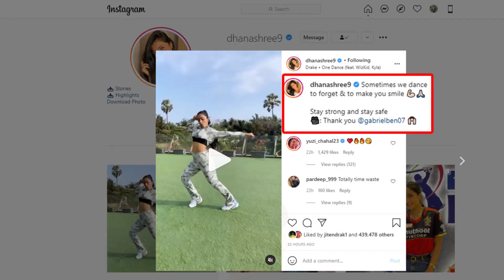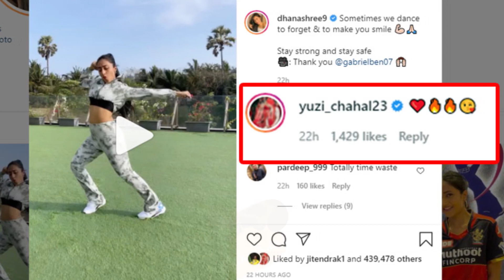Dhanashree verma dance with chahal / Chahal and dhanshree hot Dance / Yuzi and Dhanashree jump dance